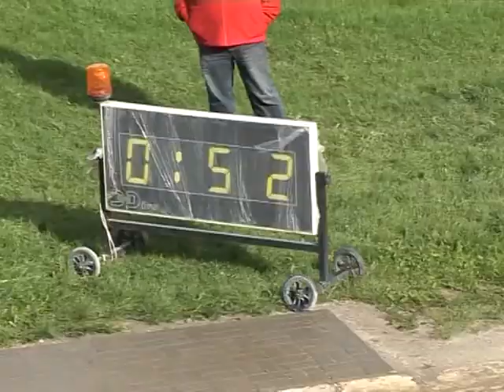Żużel Gniezno- Daugavpils 2010 r. cz 2